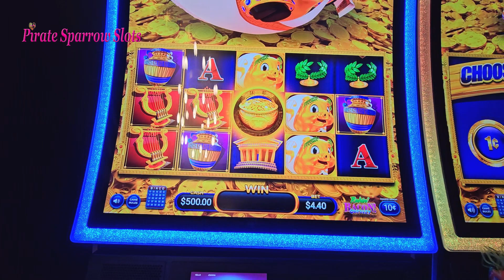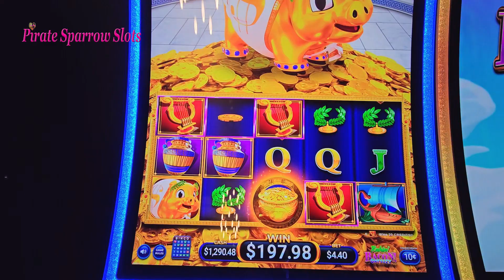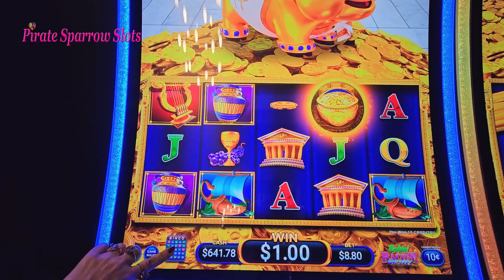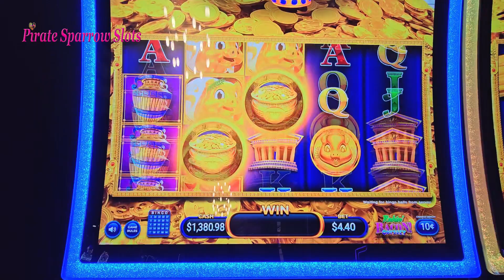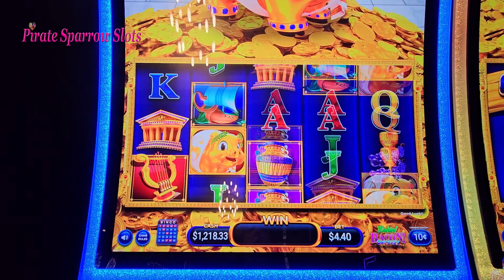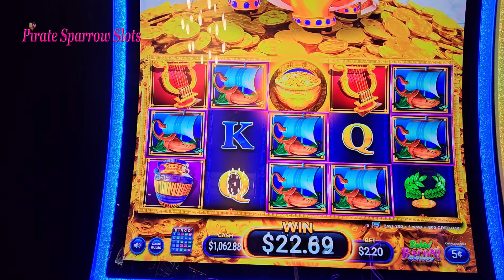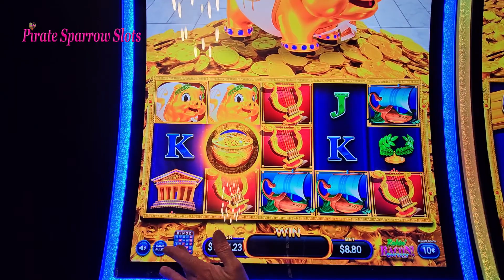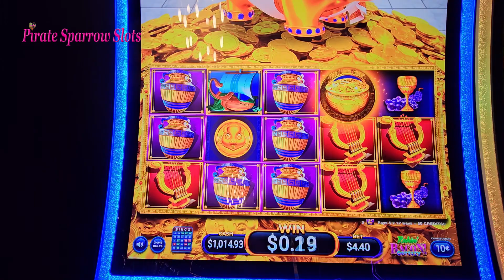Rakin' Bacon slot: High Limit session on Odyssey! First time playing it, From Lakecrest Casino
A Rakin'  Bacon slot high limit session on AGS Rakin' Bacon Odyssey!! My first time laying Rakin' Bacon Odyssey and I enter the High Limit Stakes room to begin my session on this AGS game.

The Makin' It Rain feature and the dancing pigs who I am pretty sure twerked me are all part of the fun and excitement of this Rakin' Bacon slot machine.
00:00 Introduction
01:43 Begin Rakin' Bacon Odyssey slot play
03:26 BONUS!
07:12 Back to Rakin' Bacon Play
07:59 Jackpot Feature
09:07 Resume Rakin' Bacon Odyssey Play
19:22 Bacon It Rain!
19:34 BONUS
21:55 Back to Rakin' Bacon Odyssey
27:15 Bacon It Rain!
27:28 BONUS
28:43 More Rakin' Bacon Odyssey  Play
29:41 BONUS
30:54 More Rakin' Bacon Odyssey  Play
40:14 Bacon It Rain!
40:44 More Rakin' Bacon  Odyssey Play
45:13 Bacon It Rain!
45:25 BONUS
46:43 Back to Rakin' Bacon Odyssey Play
53:05 Jackpot Feature
54:14 More Rakin' Bacon Odyssey
55:29 Pirate's Review
56:02 OUTRO